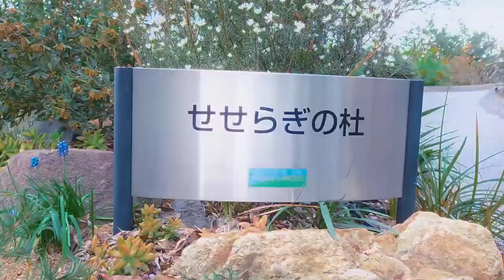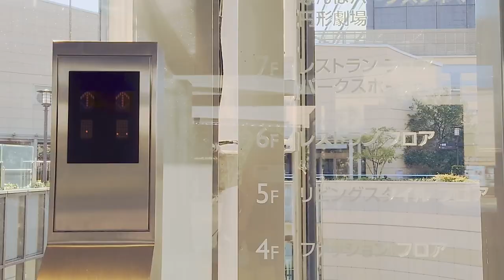Japan Vlog 🇯🇵🌸 Osaka Namba Parks - What to expect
Hello everybody.
Join us as we stroll around Namba Parks at Osaka Japan :)